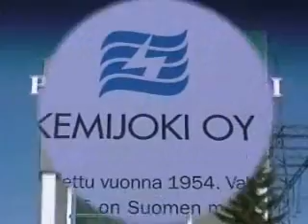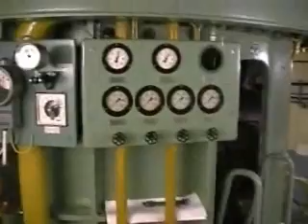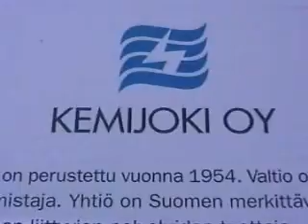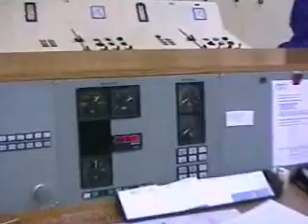HYDROELECTRIC POWER STATION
view´s from Pirttikoski hydroelectric power station.